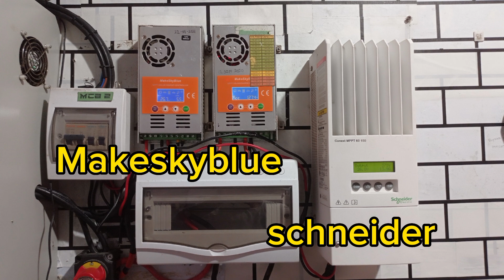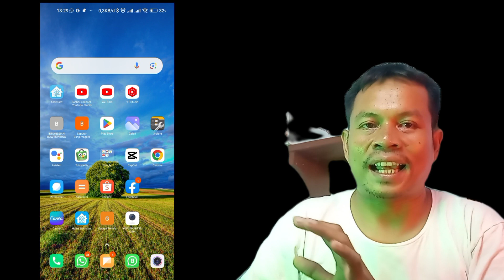komponen plts atap dan fungsinya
komponen plts atap - komponen plts atap dan fungsinya, Komponen panel surya untuk rumah atau PLTS atap yang utama. Secara garis besar skema panel Surya atap atau PLTS atap terhubung lewat lima komponen utama untuk mendukung kinerjanya dengan baik.